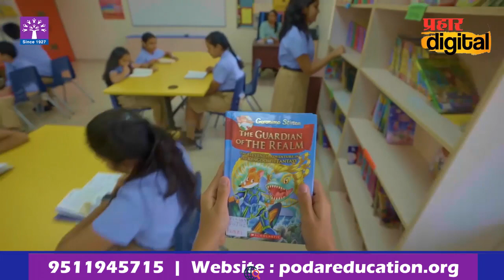किशोरी पेडणेकर यांच्याविरोधात एस.आर.ए तक्रारीप्रमाणे गुन्हा दाखल - किरीट सोमय्या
🪀आमच्या Whatsapp ला Join व्हा
⭕प्रहार डिजिटल YouTube चॅनेल
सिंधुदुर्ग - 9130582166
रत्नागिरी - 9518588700